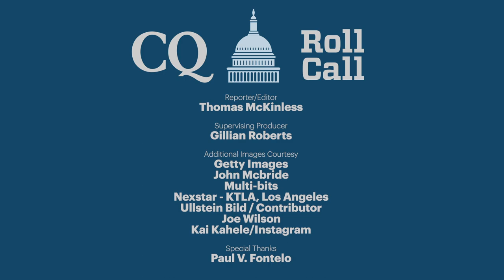Kai Kahele won’t have trouble with Hawaii to DC jetlag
Flying back and forth from Hawaii to Washington, D.C., every week can’t be easy. But as an Air Force veteran and commercial airline pilot for Hawaiian Airlines, Democratic Rep.-elect Kai Kahele has a little experience with long flights.

Kahele was elected to Hawaii’s 2nd District, making him the second Native Hawaiian ever to become a voting member of Congress, and the first from the Neighbor Islands.

Watch the video to learn more about Kahele from CQ Roll Call’s conversation with him a few days before his election 2020 victory.